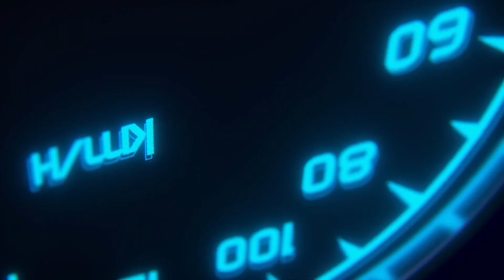✳️ Grassroots Racer ✳️ Ep#135 Matt Gibson 2023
🙌🏼 On this weeks episode of ✳️Grassroots Racer ✳️ Ayrton speaks 🎙️ to a driver all the way from New Zealand 💥Matt  Gibson💥 who first started out in go karting and made his way into 🏎️ Formula first, and then many tin top categories over the years 💯
🤙🏼 Matt is now competing with Race Lab in the GT4 class doing enduro’s along with driver coaching when he has time 🙌🏼
😊 Thanks to Matt for the awesome 🤩 chat 💬 and to keep following his Motorsport journey you can follow him here, as well as support a business he is partners in called ✨ AutonationNZ ✨👇🏼👇🏼